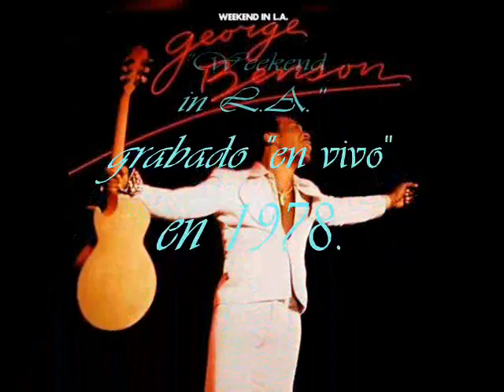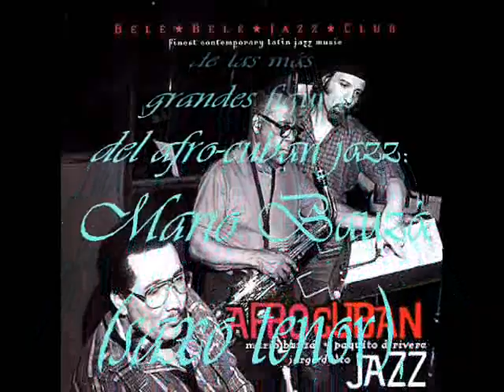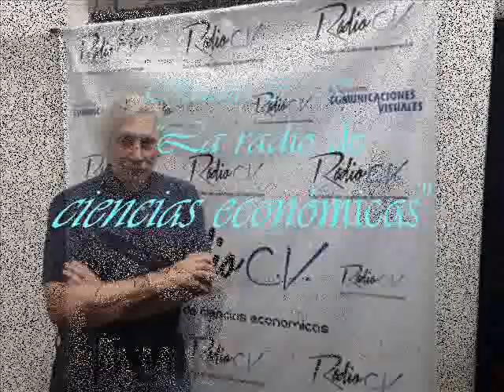"DALTÓFILO..." Oscar Daniel Chilkowski. Programa Nº 2. Tributo a JORGE DALTO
"DALTÓFILO..."
Oscar Daniel Chilkowski.
Viernes 10 de mayo 2019, desde las 18 horas.
Radio C.V. “La radio de ciencias económicas”.
Permanente tributo a la figura del inigualado JORGE DALTO.

■ Separador de apertura:
Cortina musical grabada por locutor sobre la introducción del tema: "Samba All Day Long"
(Jorge Dalto).
Del disco: "Jorge Dalto − Listen Up!"
Participan en el álbum: Jorge Dalto (piano acústico), Randy Brecker (trompeta y flugelhorn), Michael Brecker (saxo tenor), George Benson (guitarra eléctrica), Hubert Laws (flauta), Ronnie Foster (sintetizadores), Anthony Jackson & Stanley Banks (bajo eléctrico) y Harvey Mason (batería).
Grabado entre septiembre y noviembre de 1978.
Sello: Gaia Records / Catálogo: 13 900-2.
E.U. 1988.

Temas emitidos:
► “STELLA BY STARLIGHT"
(Victor Young).
Participan: Jorge Dalto (keyboards), Ernie Royal (trompeta),Tom Malone (trombone), Jerry Dodgion (saxofón alto), Sheldon Powell (saxofón tenor), Rahsan Jemmott, (bajo eléctrico), Ronnie Foster (sintetizador), Tony Jimenez (percusión) y Bernard Purdie (batería).
Del disco: "Jorge Dalto ‎– Chevere".
Sello: United Artists Records / Catálogo: UA-LA671-G.
Formato: Vinyl, LP, Album.
U.S.
1976
► “ON BROADWAY”
(Barry Mann & Cynthia Weil / Jerry Leiber & Mike Stoller).
Participan: George Benson
(vocalista, guitarra eléctrica), Jorge Dalto (piano), Ronnie Foster (sintetizador), Phil Upchurch (guitarra rítmica), Stanley Banks (bajo eléctrico), Harvey Mason- Sr. (batería) y Ralph MacDonald (percusión).
Del disco
“Weekend in L.A.” grabado "en vivo" en 1978 en el West Hollywood Roxy Theater.
Obtiene certificado Disco de Platino de la RIAA.
► “THIS MASQUERADE”
(Leon Russell).
Participan:
George Benson (guitarra eléctrica, vocalista), Jorge Dalto (piano), Ronnie Foster (sintetizador), Phil Upchurch (guitarra rítmica), Stanley Banks
(bajo eléctrico), Harvey Mason-Sr. (batería), Ralph MacDonald (percusión) y Nick DeCaro (sintetizador-string).
Del álbum "George Benson - Breezin' ".
Sello: Warner Bros. Records / Catálogo: BS 2919.

"This Masquerade", es uno de los diez mejores éxitos de pop y R&B.
El álbum es certificado triple platino por la RIAA y gana múltiples distinciones en los premios Grammy de 1977.
El álbum gana los premios Best Pop Instrumental Performance (Benson) y Best Engineered
Album, Non-Classical (Al Schmitt) y es nominado
como Álbum del Año (Tommy LiPuma y Benson).
► “QUÍTATE TÚ PA´PONENME YO"
(Eddie Dee).
Descollante solo de Jorge Dalto (piano).
“Orquesta de Ray Barretto”, con Jorge Dalto Ismael Miranda, Adalberto Santiago Salvador Cuevas), Dave Valentin Junno Farías, Salvador Cuevas y Yomo Toro.
Actuación en el Hollywwood Palladium.
► “MAMBO IN”
(Mario Bauzá).
Intérpretes:
El álbum reúne algunas de las más grandes figuras del afro-cuban jazz:
Mario Bauzá (saxo tenor), Paquito D´Rivera (saxo alto y soprano), Jorge Dalto (piano),
Carlos "Patato" Valdés (congas), José A. Fajardo (flauta), Ignacio Berroa (batería), Graciela Grillo (vocalista), Claudio Rodiiti (trompeta),entre otros.
Del disco:“Mario Bauzá & Paquito D' Rivera & Jorge Dalto − Afro-Cuban Jazz”
Sello: Yemaya Records / Catálogo: YY9426.
Grabado en 1986.
Producción: Jorge Dalto.
Sello: Caiman Records ‎/ Catálogo: CLP 9017,
Formato: Vinyl, LP.
País: France
Fecha: 1986
► “ADIÓS NONINO”
(Astor Piazzolla).
Jorge Dalto "en solitario"
(piano acústico).
Grabado en dos cassetes en los estudios de Radio Nacional, Buenos Aires, en 1983.
Del disco: “Jorge Dalto −Solo piano”.
Sello: Melopea Discos / Catálogo: SA01095.
Formato: CD. Argentina. Fecha: Reedición 2005.
Productor: Jorge “Negro” González.

■ Separador de cierre:
Cortina musical grabada por locutor sobre el tema “A MARÍA CERVANTES"
(Noro Morales).
Versión de: "JORGE DALTO AND THE INTERAMERICAN BAND – LIVE IN PUERTO RICO”.
Participan: Jorge Dalto (piano acústico), Dave Valentin (flauta), Carlos "Patato" Valdés (congas), Nicky Marrero (timbales), Salvador Cuevas (bajo eléctrico) y  Buddy Williams (batería). Airto Moreira (percusión).
Grabado durante la presentación en el “Coliseo Roberto Clemente”, San Juan, Puerto Rico.